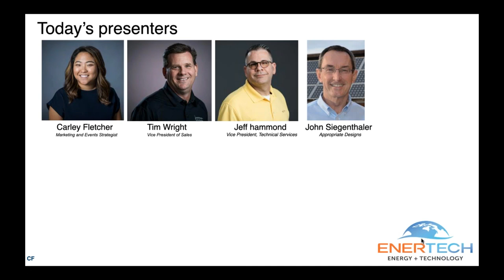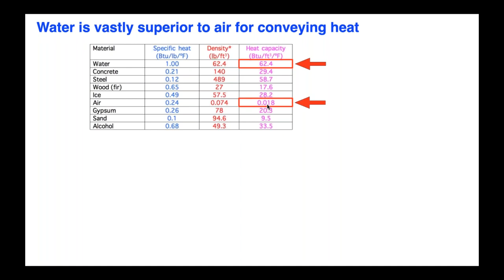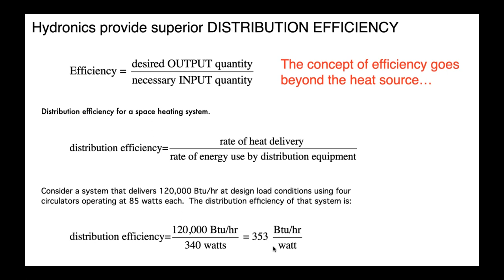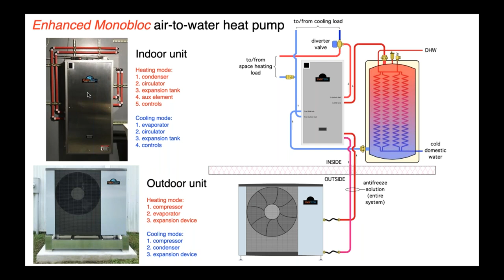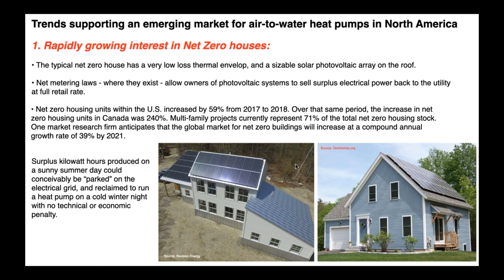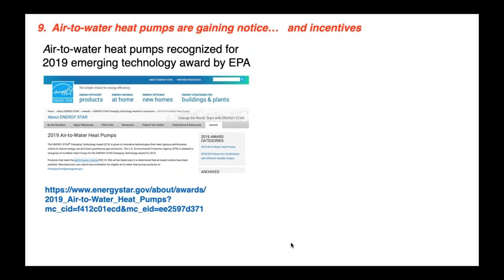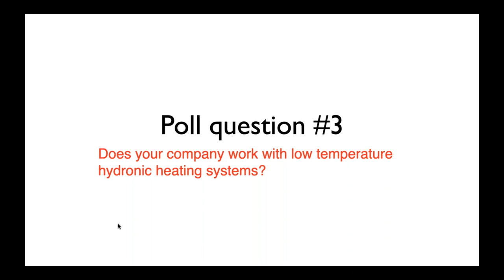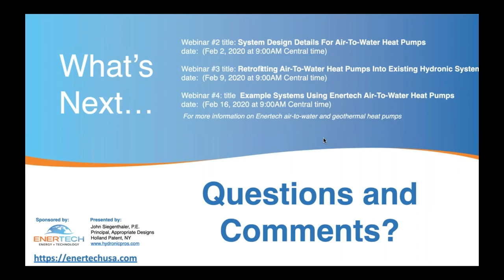Part 1: An Overview of Modern Air to Water Heat Pumps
During this webinar, industry-renown hydronics expert, John Siegenthaler of Appropriate Designs, will discuss monobloc and split system air-to-water heat pumps. General principles and performance data will be discussed, as well as the strong market opportunity that exists in North America.